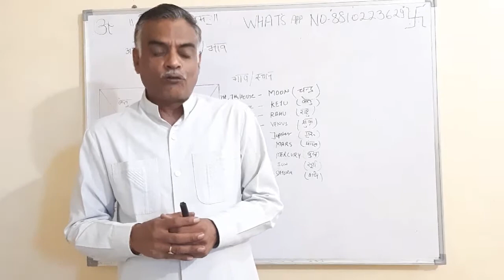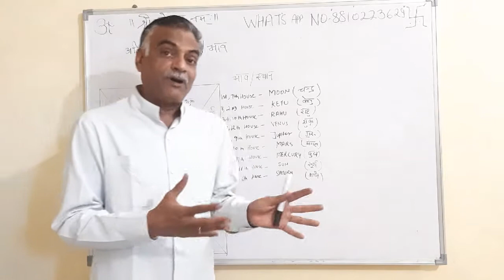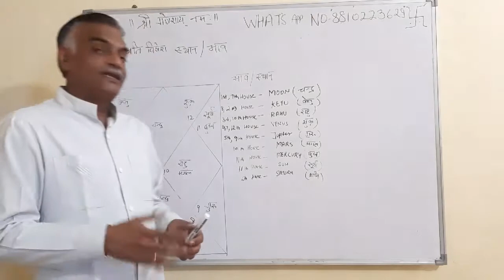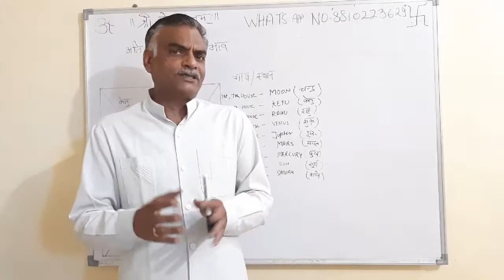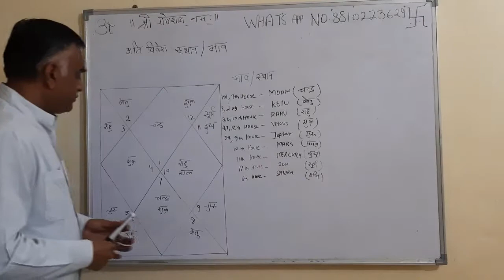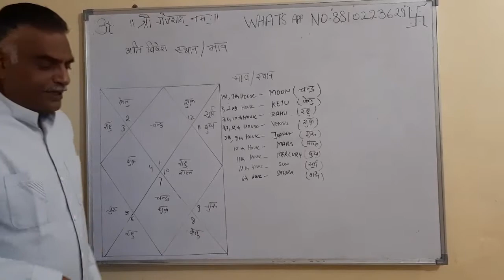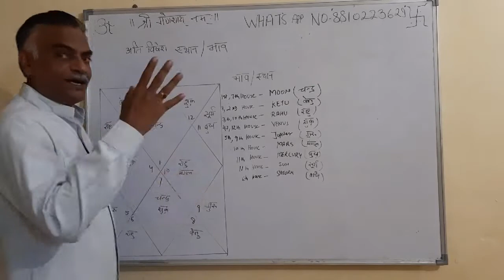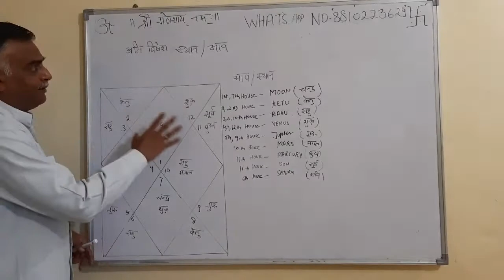GRAHO KE VISHAS BHAV JAHA GRAH DETE H ACCHE FALE.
Describe a placement of planets in house where they gives there best results.